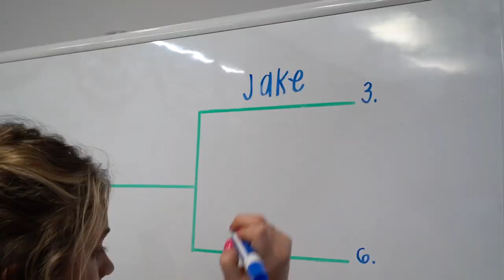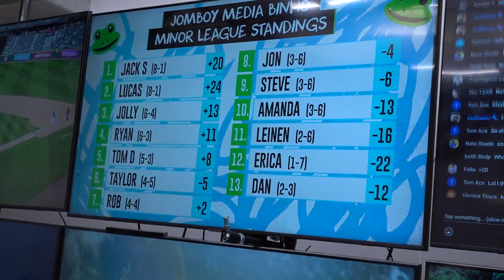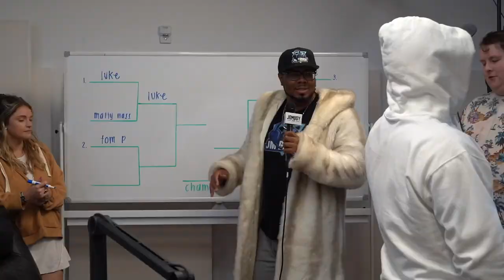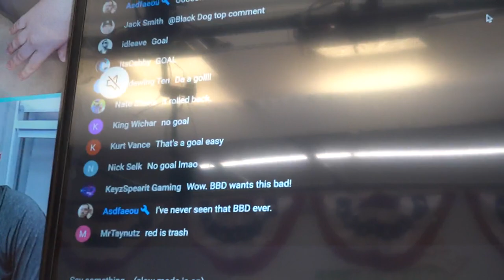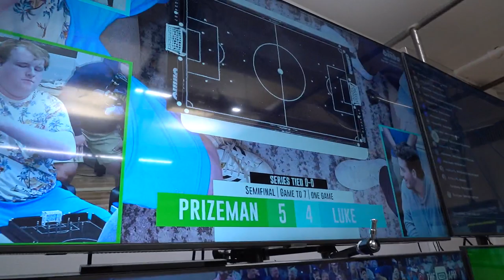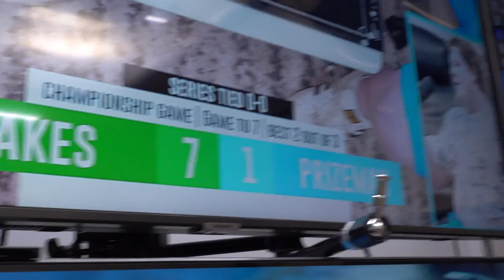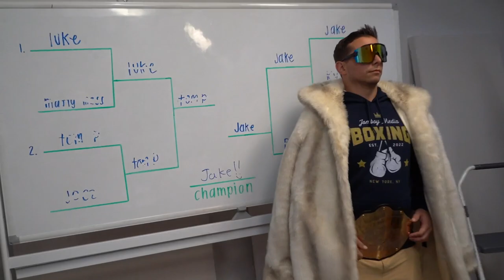Who Takes Home the Belt in Our Office Championship?! | Office Vlog #88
Thank you to Candy for sponsoring this video! and start your collection today.

Jomboy Media
Midtown Station